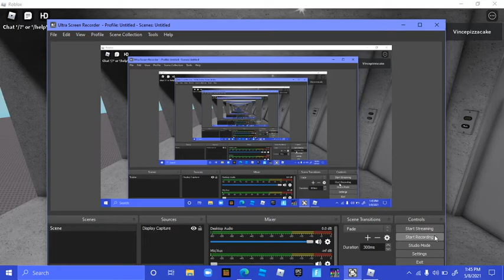Old express elevator at old elevator testing place in roblox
game I was playing